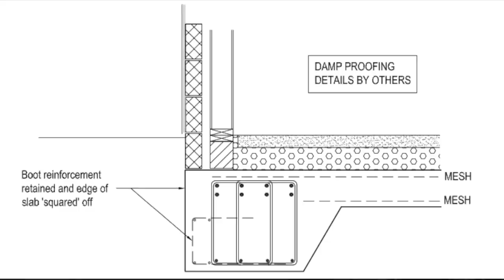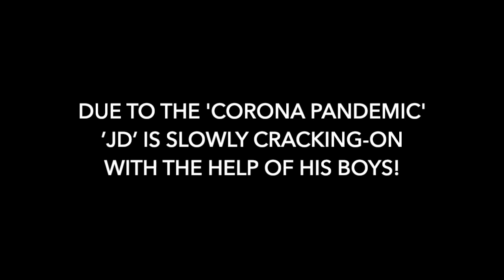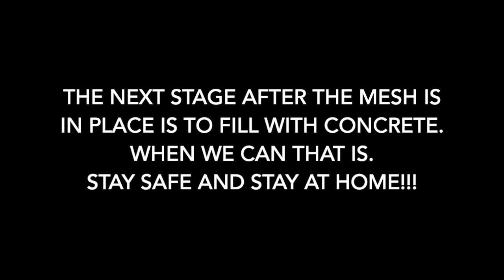Raft Foundation UK. Raft System.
Raft Foundation UK
Steelwork,
Stay at Home,
Self-build,
Self Build,
Rebar,
re-bar,
Building,
Building a house,
Building a self-build house,